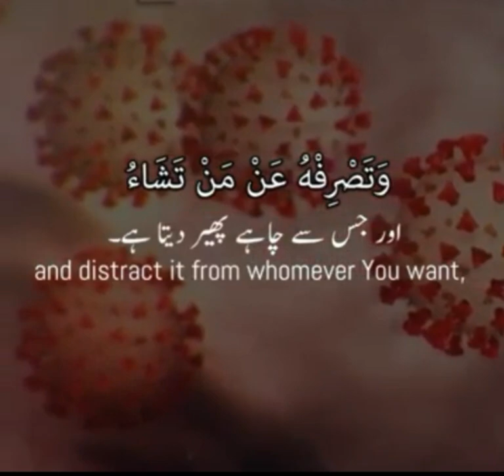Corona virus Dua Mishary Rashid alafasy